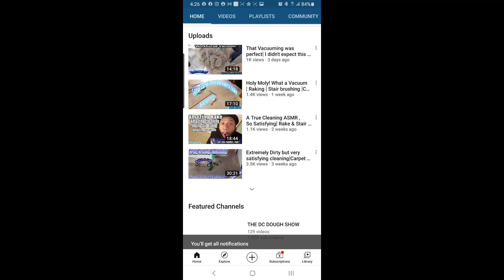Holy Moly! Super ASMR Cleaning different colored Carpet |Carpet cleaning vlog Episode 251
ALOT OF VACUUMING,  ALOT OF RAKING ON RED, BLUE, AND GREEN CARPET

WATCH THE ENTIRE VIDEO! DON'T MISS OUT!